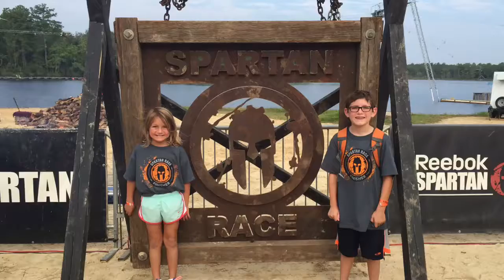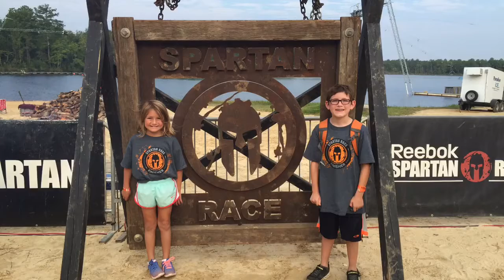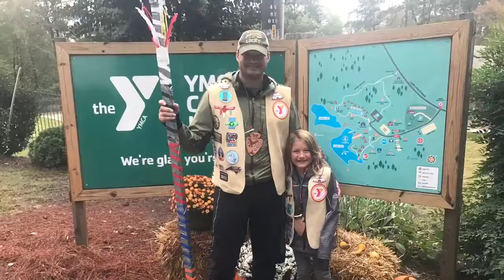Vivi's 8th Birthday